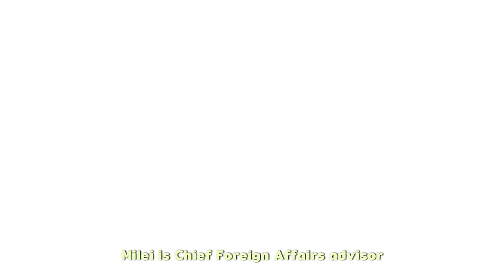US F-16 vs China's JF-17: Argentina's Fighter Deal | Javier Milei's Stand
US F-16 “Knocks Out” China’s JF-17 From Argentine Fighter Deal As Javier Milei Vows No Business With Beijing?

Argentina’s newly elected President, Javier Milei, has openly conveyed a less optimistic view on diplomatic ties with China. This stance ‘significantly reduces’ the likelihood of the anticipated deal for Chinese JF-17 jets to be sold to Argentina during his tenure.

China’s J-11 Flanker-L ‘Takes A Toll’ On US Air Force; US Resumes ‘Mil-To-Mil’ Contact With PLA To Deflate Tensions
Following the election of Argentina’s new President, headlines emerged suggesting the potential strain in relations between Buenos Aires and Beijing under his leadership.

Furthermore, Javier Milei’s chief foreign affairs adviser, Diana Mondino, announced a shift in Argentina’s stance toward the association of leading emerging markets, consisting of Brazil, Russia, India, China, and South Africa.

According to Mondino, Buenos Aires would refrain from joining the bloc, citing a lack of perceived benefits, and be willing to reconsider if advantages emerge.

During the election campaign against incumbent finance minister Sergio Massa, the right-wing libertarian Milei had declared his unwillingness to engage in business with communist countries, advocating for the termination of relations with China in favor of aligning with what he referred to as “the civilized side of the world.”

Milei also accused China of financing pro-massa advertisements on YouTube during the campaign. This marks a departure from the outgoing government’s approach, which actively nurtured the relationship with China.

Milei is set to assume the presidency on December 10, raising concerns about the future of Argentina’s economic ties with China, a significant trading partner and the primary export market for agricultural products.

Argentina’s economic ties with China are significant, with China ranking as Argentina’s second-largest trading partner and its primary export market for agricultural products.

Since 2008, Argentina has entered into financing agreements with China totaling US$8.1 billion through nine loan contracts, with a substantial portion directed through the China Development Bank and the Export-Import Bank of China for various projects.

Despite Milei’s critical stance, Chinese authorities view bilateral relations positively and have cautioned the president-elect against severing diplomatic ties, noting the potential for steady progress and economic cooperation.

Yet, Milei and his associates have also declared Argentina’s intention to cease state-to-state trade agreements and secret talks with China.

Uncertainty Surrounds China’s Aspirations To Sell JF-17s To Argentina
Milei’s critical stance towards China poses a potential obstacle in the negotiations for Argentina’s procurement of the China-Pakistan JF-17 fighter jet. This deal, previously hailed as a symbol of increasing collaboration between the two nations, now faces uncertainty.

Speaking to EurAsian Times, Andrei Serbin Pont, International Analyst and president of Argentinean think tank CRIES, also suggested that under the leadership of the new President, the prospective deal to acquire Chinese fighter jets is unlikely to progress.

Pont, a former adviser at the country’s Strategic Affairs Secretariat, explained, “As you may already be aware, the negotiation for the F-16, which is an alternative to the JF-17, is already well advanced with the outgoing government.

This is partly because the Minister of Economy, Massa, the Presidential candidate who just lost against Milei, was particularly interested in advancing that project to strengthen the relationship with the US. The US plays a key role in the IMF and therefore holds crucial importance for Argentina.”

He further said, “We have to see the composition of Milei’s foreign policy and defense teams, but there are clear indications that both are likely to adopt a very pro-Western approach in foreign policy and defense issues.”

“So, the prospects of Chinese fighters will likely be reduced significantly, and the option for buying US-made F-16s will be further strengthened.”